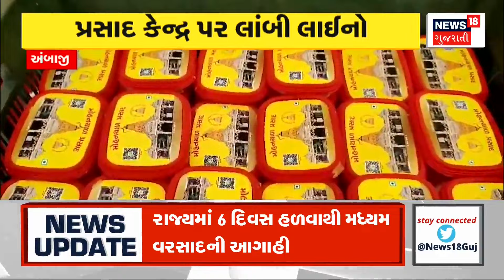Savarkundla News : સાવરકુંડલાનાં અમરેલી રોડ પર આવેલા પેટ્રોલ પંપ પર સિંહોની દોડધામ | Lion | News18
A lion hunted an animal in Savarkundla. Animal poaching incident caught on CCTV. Three lions killed the animal. The video of the killing went viral.

સાવરકુંડલામાં સિંહે કર્યો પશુનો શિકાર. પશુના શિકારની ઘટના CCTVમાં કેદ. ત્રણ સિંહોએ પશુનું કર્યું મારણ. મારણ કરતો વીડિયો થયો વાયરલ. n18oc_Savarkundla